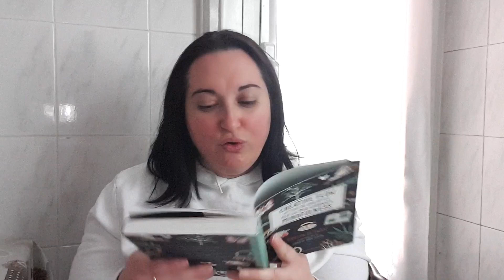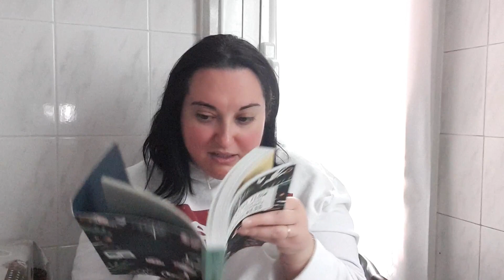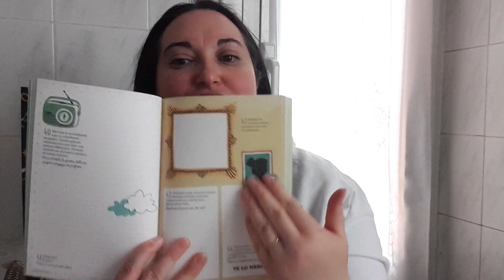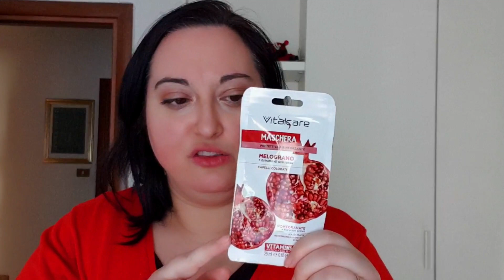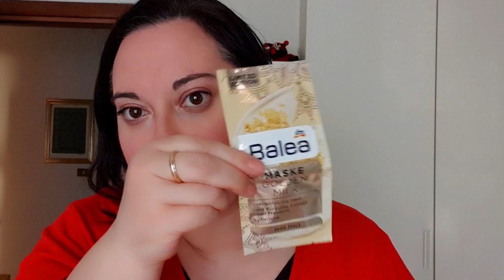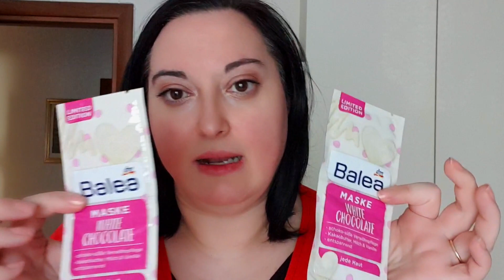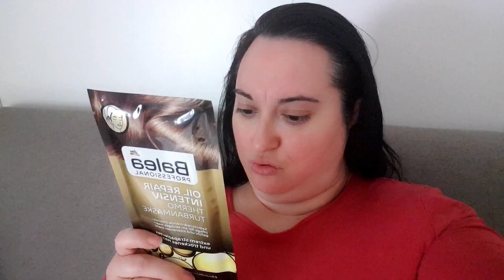TE LO DICO, AVREI SVALIGIATO IL DM! -weekly vlog- tiziana channel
tornato il buon umore questa settimana ho fatto un giro al dm! ho un pochino di cose da condividere con te .

Ciao sono Tiziana
Ho 37 anni, amo la mia famiglia la mia casa e la vita.
Ho aperto questo canale per condividere tutto ciò che mi piace,
trucchetti di pulizia, video pulizia, recensioni, Video budget, vlog dal sapore riflessivo.
Amo l’educazione e il rispetto di conseguenza i commenti della mia community sono monitorati per il rispetto di tutti.

⭐️PORTA SPEZIE 16 BARATTOLI IN VETRO
⭐️ 50 ETICHETTE PER BARATTOLI DI ERBE E SPEZIE

 ♡ TI LASCIO LE MIE PLAYLIST CHE POTREBBERO INTERESSARTI ♡

► SE TI FA PIACERE NON PERDERE IL PROSSIMO VIDEO!